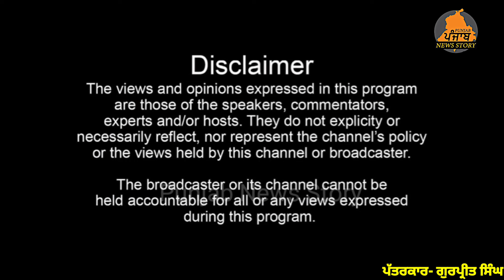Dasuya ਦੇ ਪਿੰਡ ਬਾਜਾ ਚੱਕ ਦੀ ਮੰਡੀ ਚ ਜੰਗਵੀਰ ਸਿੰਘ ਚੌਹਾਨ ਨੇ ਕਿਸਾਨਾਂ ਦੀਆਂ ਸੁਣੀਆਂ ਮੁਸ਼ਕਿਲਾਂ | Dasuya News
ਦਸੂਹੇ ਦੇ ਪਿੰਡ ਬਾਜਾ ਚੱਕ ਦੀ ਦਾਣਾ ਮੰਡੀ ਚ ਜੰਗਵੀਰ ਸਿੰਘ ਚੌਹਾਨ ਨੇ ਕਿਸਾਨਾਂ ਦੀਆਂ ਸੁਣੀਆਂ ਮੁਸ਼ਕਿਲਾਂ!